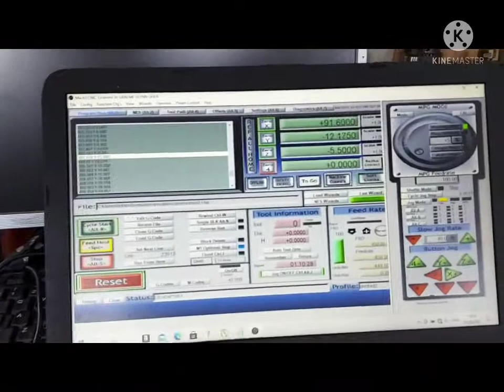Foster traction engine rear hubs being machined on a denford cnc mill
short clip showing the machining of Rear foster hubs for ongoing 3 inch foster traction engine build. Machine is a denford cnc mill running mach 3 and fusion 360